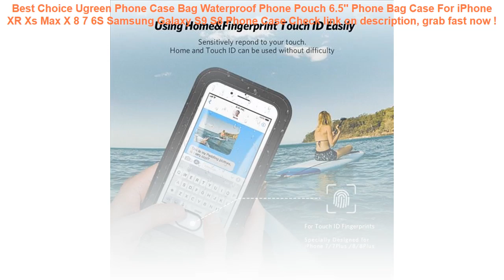Ugreen Phone Case Bag Waterproof Phone Pouch 6.5'' Phone Bag Case For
15+ price compare Ugreen Phone Case Bag Waterproof Phone Pouch 6.5'' Phone Bag Case For iPhone XR Xs Max X 8 7 6S Samsung Galaxy S9 S8 Phone Case Check This Now.

| Discount : 25%

Hi, today i want to Reviews about Ugreen Phone Case Bag Waterproof Phone Pouch 6.5'' Phone Bag Case For iPhone XR Xs Max X 8 7 6S Samsung Galaxy S9 S8 Phone Case

At this time of writing, the Ugreen Phone Case Bag Waterproof Phone Pouch 6.5'' Phone Bag Case For iPhone XR Xs Max X 8 7 6S Samsung Galaxy S9 S8 Phone Case has garnered 75 customer reviews with rating of 4.6 out of 5 stars. Not a bad score at all as if you round it off, it’s actually a perfect five already. From the looks of that rating, we can say the product is promising mostly because of the following main reasons:

1. Convencient to Use
Many users love the Ugreen Phone Case Bag Waterproof Phone Pouch 6.5'' Phone Bag Case For iPhone XR Xs Max X 8 7 6S Samsung Galaxy S9 S8 Phone Case for the convenience it brings.

2. Easy to Handle
If you’re a first-time use, you would have no problem with the Ugreen Phone Case Bag Waterproof Phone Pouch 6.5'' Phone Bag Case For iPhone XR Xs Max X 8 7 6S Samsung Galaxy S9 S8 Phone Case because it’s fairly elementary in usage.

3. Real Value for Money
All the benefits people are now enjoying from the Ugreen Phone Case Bag Waterproof Phone Pouch 6.5'' Phone Bag Case For iPhone XR Xs Max X 8 7 6S Samsung Galaxy S9 S8 Phone Case at the current price its being sold both online and in stores makes it a really sweet deal that just doesn’t get any better.
Megartico life vest kids children zwemvest voor kids flower shark printed life jacket kayak pool beach swimming child lifesaver =

Kids Baby Games Beach Tent Waterproof Portable Build Outdoor Sun Child Swimming Pool Play House Tent Toys For Baby Kids =

Universal Cover Waterproof Phone Case For iPhone 7 6S Coque Pouch Waterproof Bag Case For Samsung Galaxy S8 Swim Waterproof Case =

INTEX 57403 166*100*28cm summer play pool swimming inflatable pool above ground rectangular pool B31011 =

Summer Luminous Waterproof Pouch Swimming Gadget Beach Dry Bag Phone Case Cover Camping Skiing Holder For Cell Phone 3.5-6Inch =
1000D Nylon Tactical Bag Outdoor Molle Military Waist Fanny Pack Mobile Phone Key Mini Tools Waterproof Airsoft Sport Pouch =
S7 edge Waterproof Sports Armband for iPhone X 8 plus 7 6S 6 5S Samsung S9 S8 plus S5 A7 A3 A5 J3 Running Breathable Cover Case =
Military Tactical Frame Bag Camouflage Series Hook Loop Belt Pouch Holster Cover Case Universal Cellphone Bag molle =
1Pcs Camera Lens Pouch Bag Neoprene Waterproof Soft Video Camera Lens Pouch Bag Case Full Size S M L XL Camera Lens Protector =